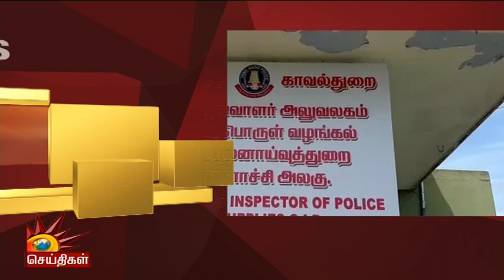2500 கிலோ ரேசன் அரிசியை கடத்திய கும்பல் - சுற்றி வளைத்த தமிழ்க காவல்துறை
2500 கிலோ ரேசன் அரிசியை கடத்திய கும்பல் - சுற்றி வளைத்த தமிழ்க காவல்துறை